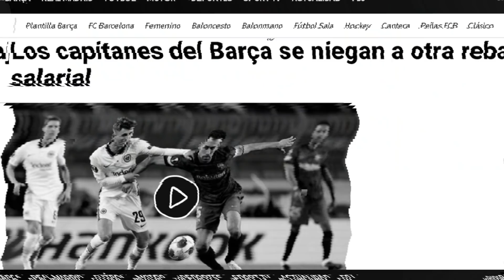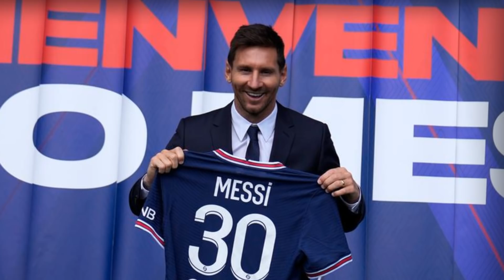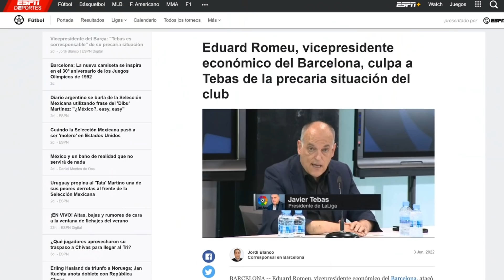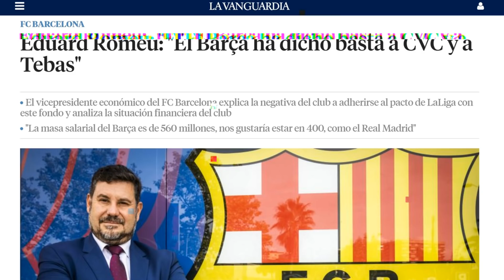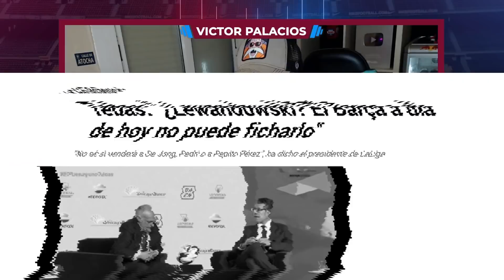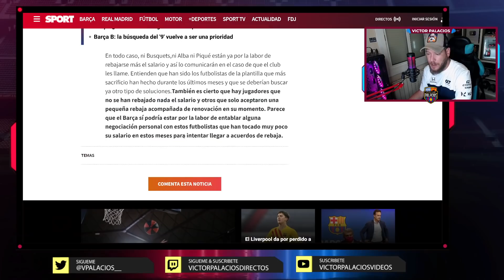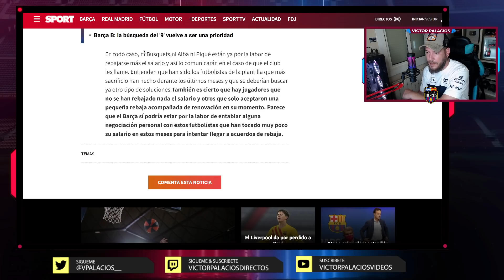😡 REBAJA SALARIAL BARÇA: LOS CAPITANES NO QUIEREN · GUERRA LAPORTA - TEBAS · EXPLOTO CONTRA HATERS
Sin CVC, la rebaja salarial debe comenzar por los capitanes... y no estarían muy por la labor. Contesto a los haters que no se enteran de lo que va este canal, en concreto por hablar de su amado 'EL CHIRINGUITO DE JUGONES'. Relación ROTA Tebas-Laporta.

🎭 Cada dia en DIRECTO en TWITCH con 'Titelles' y TODA la ACTUALIDAD del BARÇA, SIGUEME: